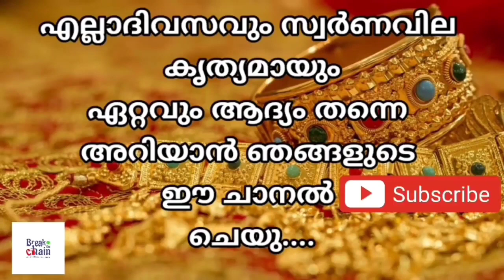today goldrate/ഇന്നത്തെ സ്വർണ്ണ വില /15/06/2023/ Oman gold price today/kerala gold rate today/gold